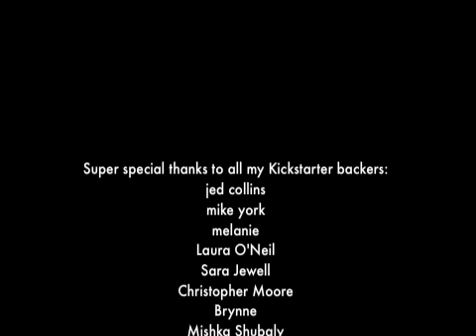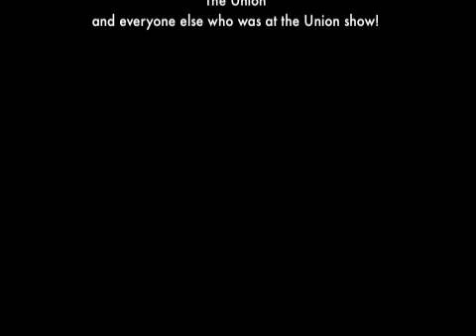You Can Shave My Head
Flying Weevil Productions presents a film of thanks by Chris Monday & Jeff Hobensack.